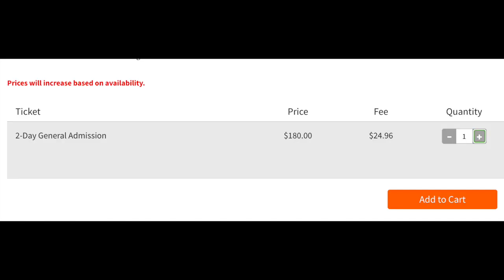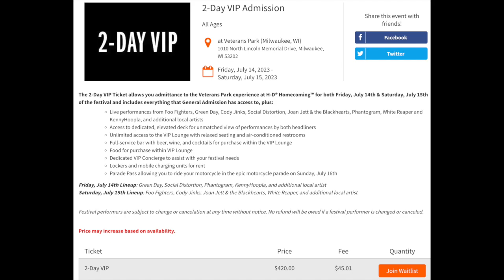What the HECK are you doing HARLEY DAVIDSON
Harley Davidson continues to make bad decision after bad decision. This one has my blood boiling. I am not sure why as a company you would polarize yourself against the customers who supported you for 120 years.

The #1 Tri Glide Trike Channel on the internet. I am a Veteran and a Veterans advocate that enjoys traveling on my bike and getting bugs in my teeth from all the smiles riding gives me.

Gerbing Heated gloves
Gerbing/Gyde heated Vest
AirMoto Portable air pump
NOCO JUMP STARTER
NOCO battery pigtail
NOCO GC004 X-Connect
NOCO pig tail with fuse
QUAD LOCK phone mount
RODE wireless microphone
Vlog tripod

Veteran Biker, helping other Veterans.
Retired Navy biker and just enjoying life on a steel horse.